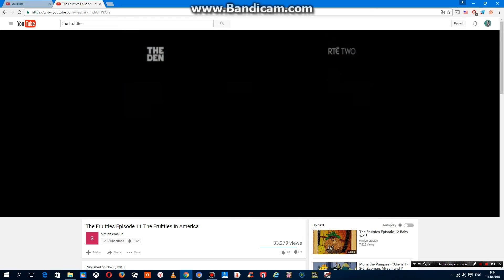D'Ocon Films Logo History